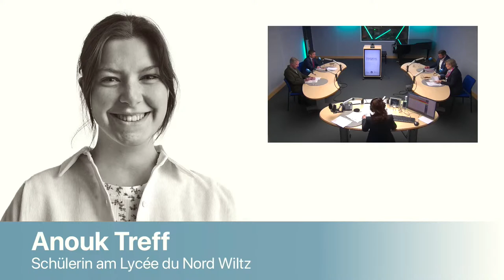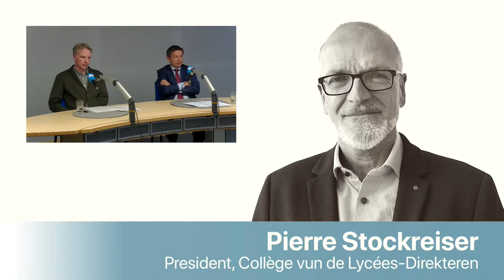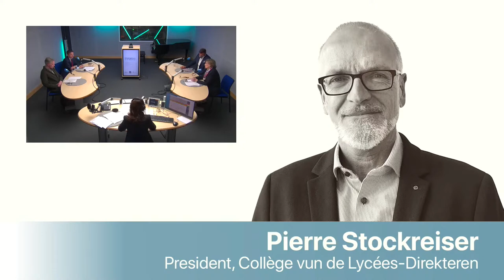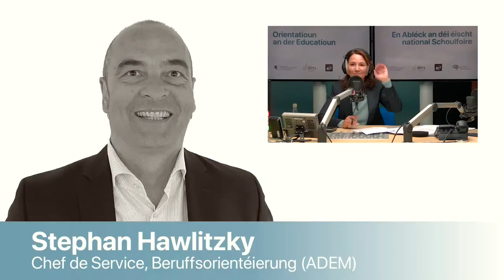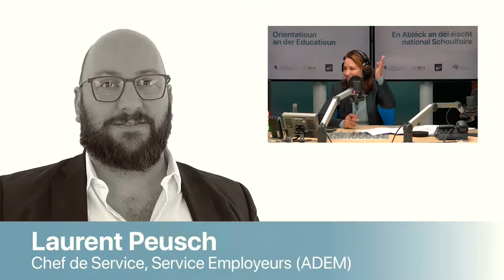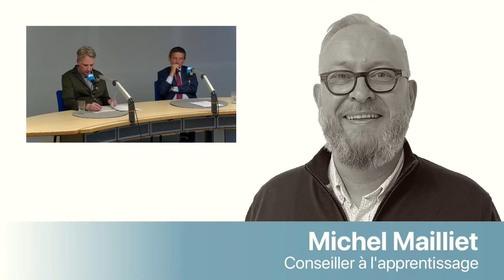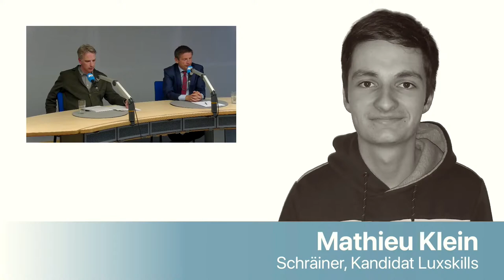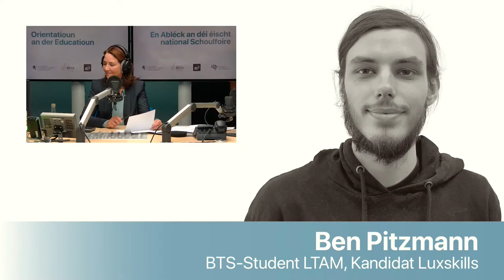Webinar: Orientatioun an der Educatioun – en Abléck an déi éischt national Schoulfoire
E puer Deeg virun der éischter nationaler Schoulfoire, déi vum 2. bis de 4. Mee an der LUXEPO stattfënnt, steet beim nächste Webinar vu SCRIPT a radio 100,7 d’Orientatioun an der Educatioun am Mëttelpunkt.

Den 28. Abrëll vu 14.30 bis 16.00 spanen eng Experte an dräi Experten am Studio e grousse Bou vun der Schoulorientatioun an der Grondschoul, am Secondaire an an der Beruffsausbildung. D’Emissioun bitt ausserdeem d’Geleeënheet fir gewuer ze ginn, wat d’Offer op der Schoulfoire wäert sinn.

Zousätzlech sinn an der Emissioun Analysen vun enger Rei Expertinnen an Experten zu verschiddene Facette vum Thema ze héieren.

Invitéen hei am Studio sinn:

-de Luc Weis, Direkter vum SCRIPT, Service de coordination de la recherche et de l’innovation pédagogiques et technologiques; de SCRIPT ass ee vun den dräi Organisateure vun der Schoulfoire.

-d’Véronique Schaber, Directrice vun der Formation professionelle am Educatiounsministère a fréier Direktesch vum Lycée des Arts et Métiers, e weideren Organisateur.

- de Gil Belling, Präsident Worldskills Luxembourg, an techneschen Delegéierte fir Lëtzebuerg bei nationalen an internationale Beruffsconcoursen an drëtten Organisateur vun der Schoulfoire.

-de Romain Nehs, chef de service de l’enseignement secondaire am MEN.

D’Participatioun vun Enseignante um Webinar gëtt vum IFEN als Formatioun unerkannt. Méi Informatiounen